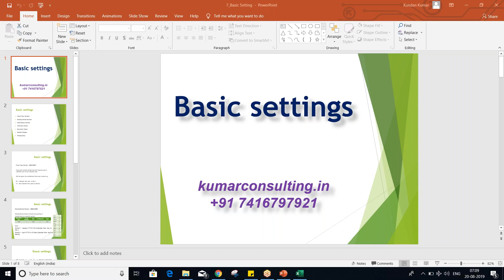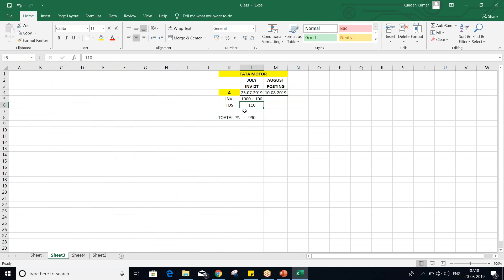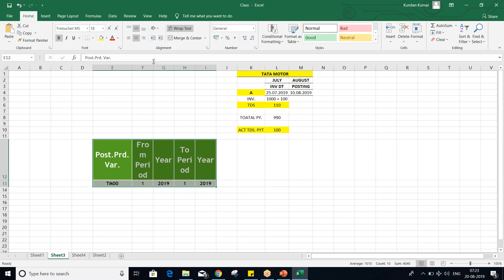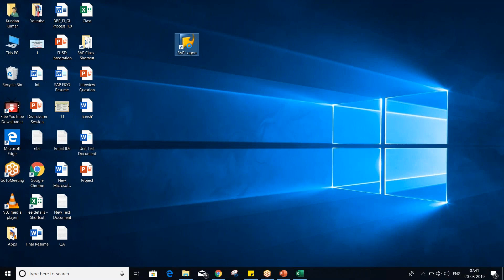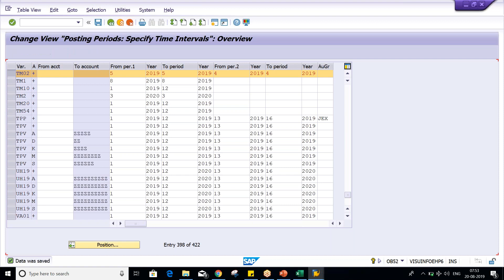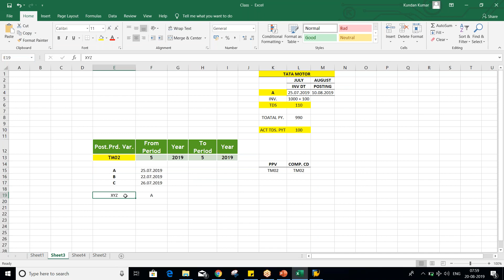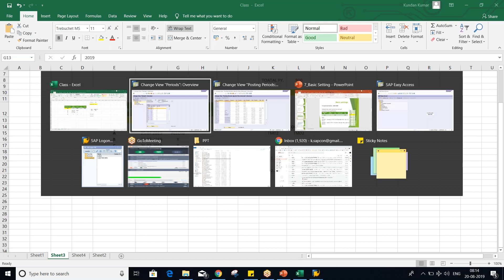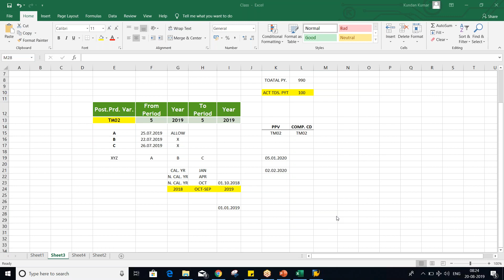Posting Period Variant in SAP FICO Easy and unique explanation